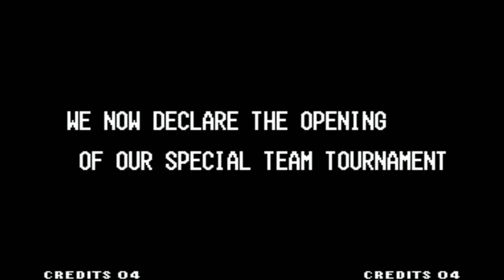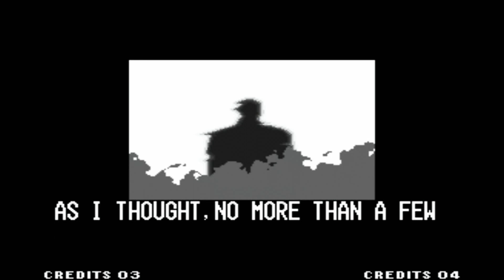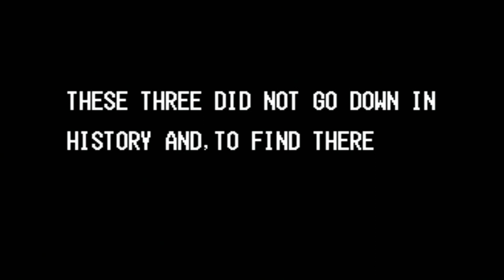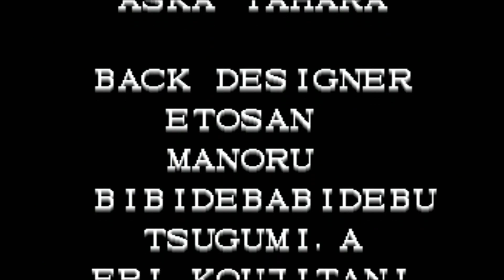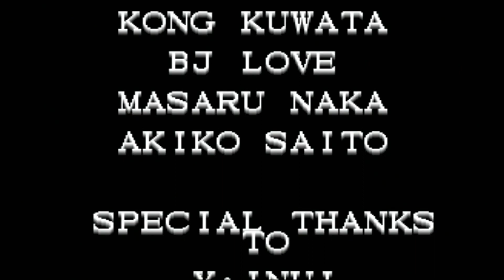Yuri Sakazaki/Kyo/Chizuru Kagura Arcade The king Of Fighters 96 1080p 60fps PS3 Neo Geo Station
The King of Fighters '96 (KOF '96) is a fighting game released by SNK for the Neo Geo arcade and home consoles in 1996. It is the third game in The King of Fighters series, following The King of Fighters '95. Like its predecessor, the game was ported to the Neo-Geo CD, as well as the PlayStation and Sega Saturn. Unlike the previous game, the PlayStation and Saturn versions were released only in Japan, with a language setting allowing the player to set the game to English. It is also part of the compilation The King of Fighters Collection: The Orochi Saga for the PlayStation 2, PlayStation Portable and Wii. It was also released on the Wii Virtual Console in Japan on February 15, 2011, in North America on July 12, 2012 and in the PAL region on November 22, 2012.